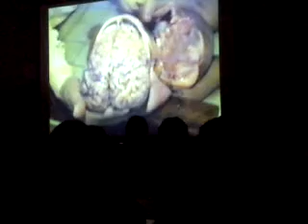Diseccion de cerebro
diseccionando el cerebro de un niño, en un video de 1987 (?)
the dissection of a child's brain.